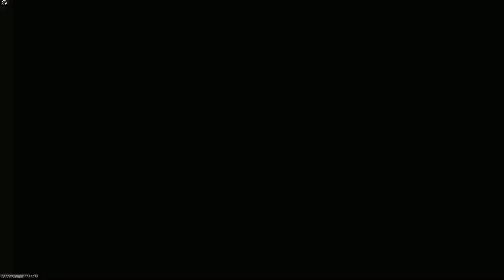Modern warfare III Multiplayer